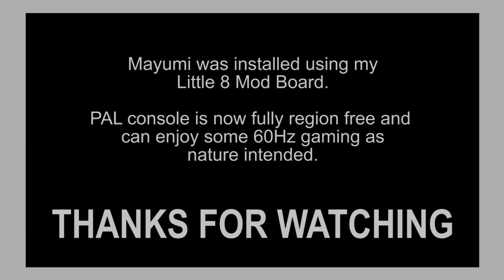Sony PlayStation SCPH-700X PU-20 Mayumi v4 Region Free Mod Install Demonstration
Watch me install a Mayumi v4 modchip into a SCPH-7002 PU-20 PlayStation to make it region free and run 60Hz games.

This is using my custom Little 8 Mod Board.

Available Mod kits, Install Service & Guides

Featured Music
1 00:00 - PlayStation Startup Sound
2 00:00 -
3 00:00 -
4 00:00 -
5 00:00 -
6 00:00 -
7 00:00 -